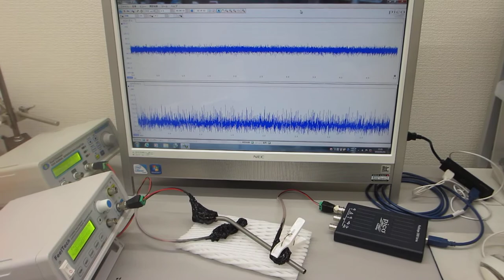超音波発振システム（２０ＭＨｚ） ultrasonic-labo